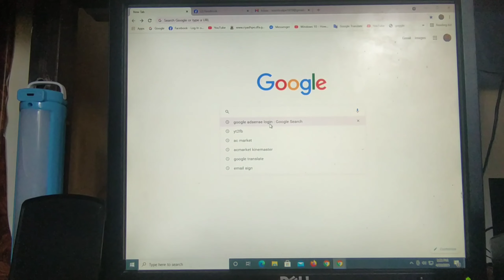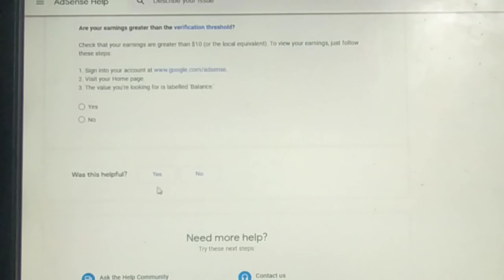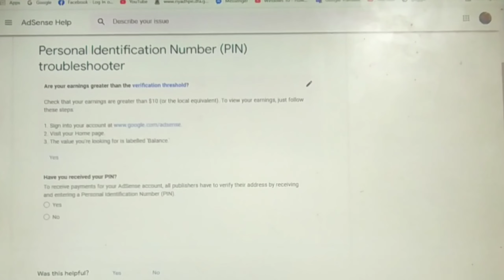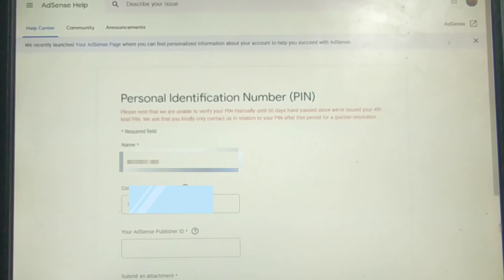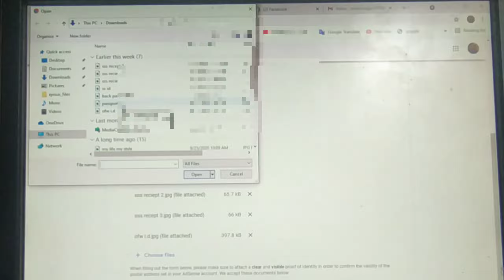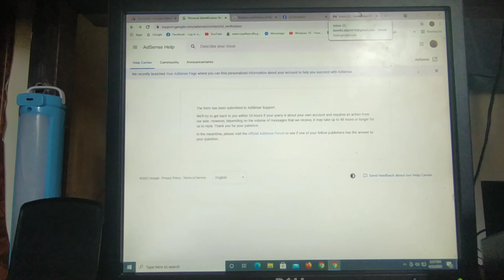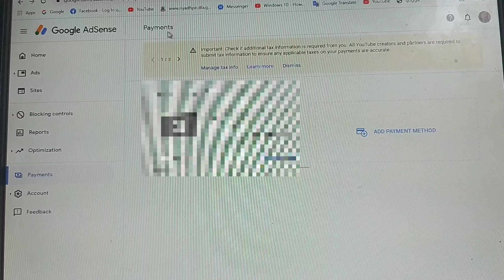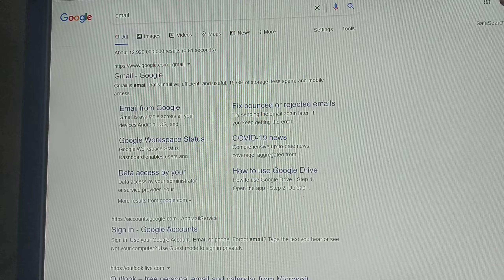HOW TO DO MANUAL VERIFICATION|TO GET THE SALARY ON YOUTUBE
sa video na ito ituro ko sa inyo.kung PAANO MAG MANUAL VERIFICATION PARA MAKUHA ANG SAHOD SA YOUTUBE.
ito po ay para sa mga hindi nagkaroon ng GOOGLE ADSENSE PIN!
wag kau kau mag alala kung wala dumating na PIN,

Sana nakatulong ng kunti ang video na ito para sa gusto mag manual verification sa youtube.